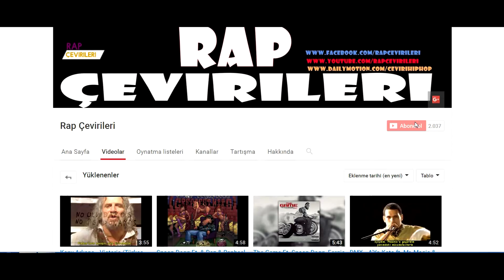Jacob Banks – Mercy (Canlı Şov) (Türkçe Altyazılı)